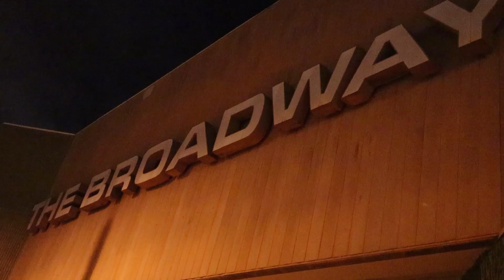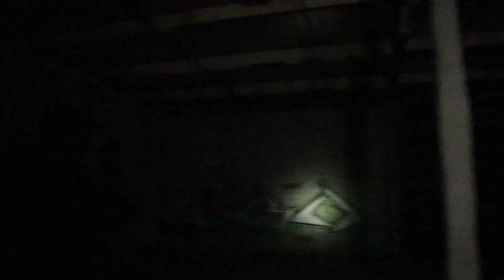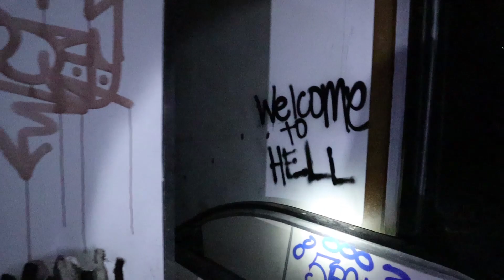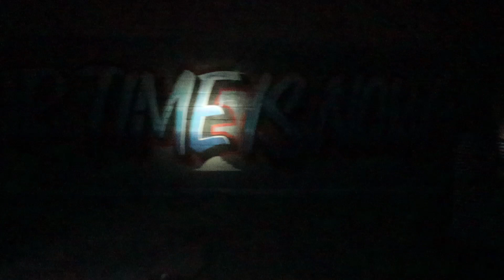EXPLORING WITH DALE! Abandoned Mall At Night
Part 1 of our late night explorations with DALE!